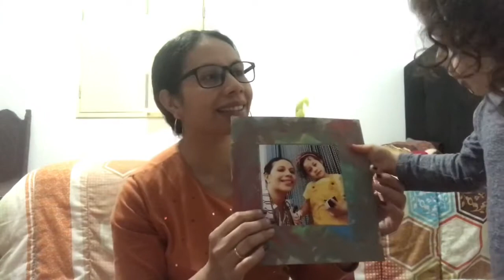Luso-timorense vlog / presentes husi malae oan no dia da mãe e unboxing ring light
Olá todos, bem-vindo ao canal luso-timorense. Desta vez fiz um vídeo de língua portuguesa e tetum, com algumas legendas. Espero que tenham gostado do vídeo